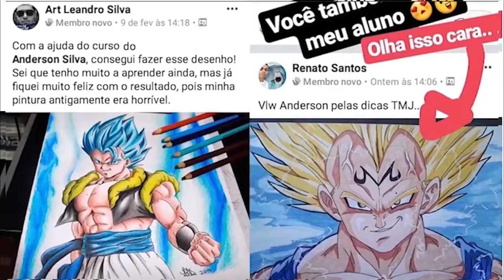Homem Aranhana Speed Arte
👨‍🚀 Aulão de como desenhar personagens:

🔥🔥 INDICAÇÕES 🔥🔥

💥PLAYLIST DO SUPER DESENHISTA 💥

🪐 MELHORES VIDEOS DE DESENHO DA GALAXIA 🪐